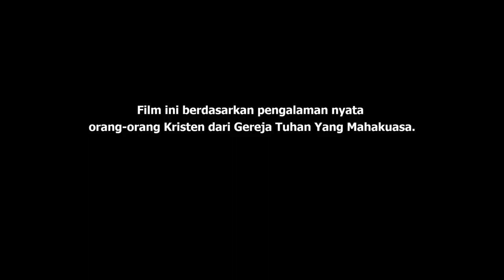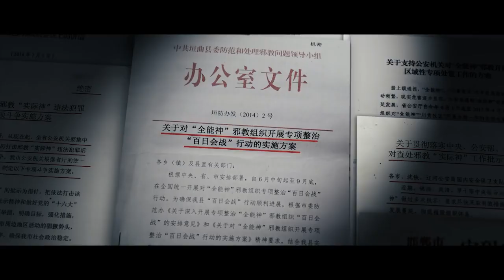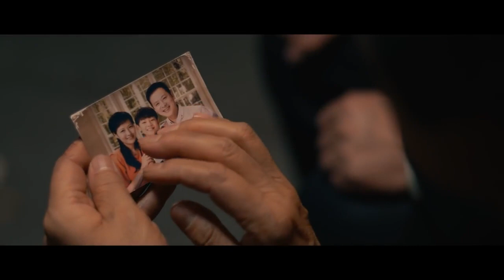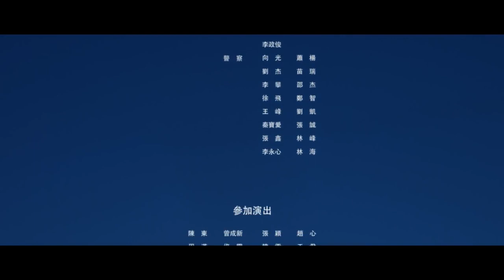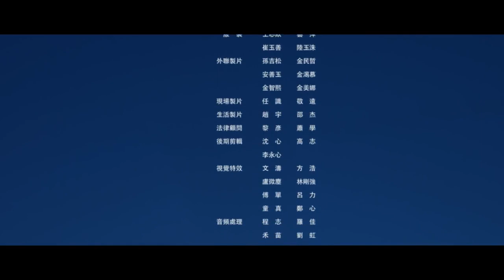Penganiayaan Keagamaan di tiongkok china